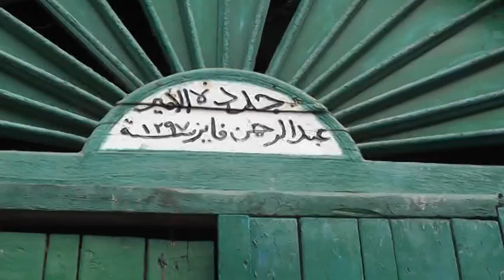Barnaamijka Tariikhda Ataarta Berbera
Barnamij Gaar ah oo Ku Saabsan Ataarta Qadiimiga ah ee Magalada Berbera iyo Dawladii Islamiga ahaa ee u kale Dambeyey Talada Sida Dawladii Cusmaniyiinta